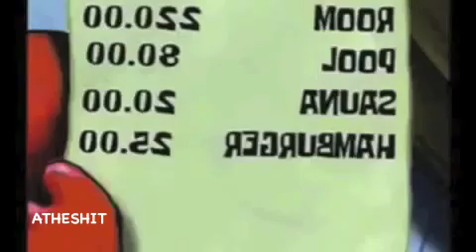Youtube Poop: Patrick Likes to Paint His Room with His Victims' Blood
I do NOT own spongebob. Spongebob Squarepants is owned by Viacom. This video is solely for entertainment and NOT profit.